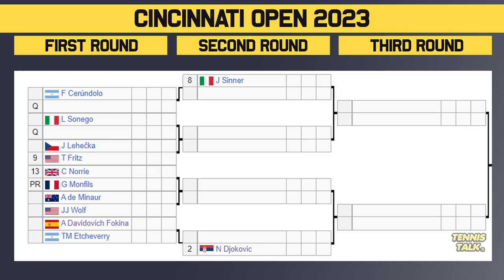Djokovic Returns to Tricky Draw at Cincinnati Open 2023 | Tennis Talk News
Western & Southern Open 2023 official ATP draw is out now. This event in Cincinnati, USA and is the seventh ATP1000 of 2023. The best players in the world will be competing including Carlos Alcaraz, Jannik Sinner, Daniil Medvedev, Casper Ruud, Stefanos Tsitsipas, Novak Djokovic and Holger Rune.

0:00 | Intro
0:16 | Withdrawals
0:45 | Section 1 | Alcaraz (1) / Ruud (5)
1:42 | Section 3 | Tsitsipas (4) / Rublev (7)
2:26 | Potential Matchups
2:50 | Section 5 | Medvedev (3) / Rune (6)
3:34 | Section 7 | Djokovic (2) / Sinner (8)
4:24 | Potential Matchups
4:41 | Predictions